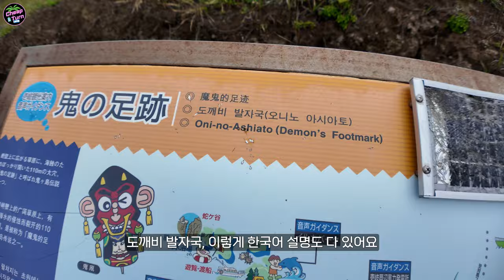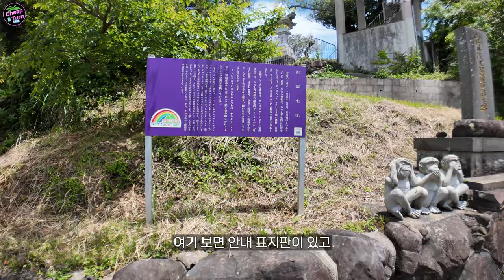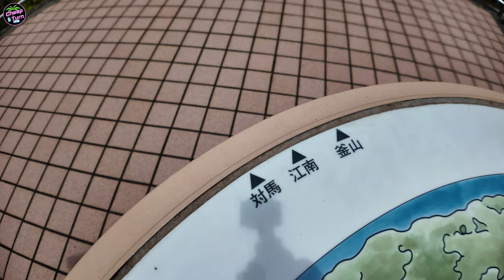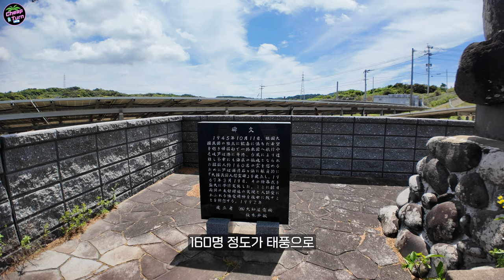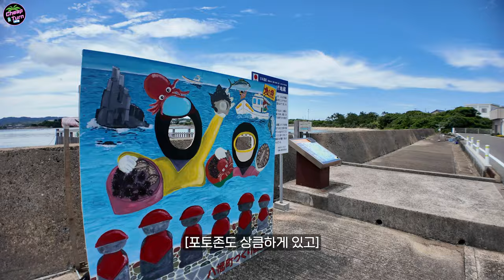대마도와 후쿠오카 사이에 신비와 자연의 섬, 이키 일주 하기[1] | 일본🇯🇵배편도여행[05]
드디어 렌트카로 떠나는 이키 섬일주 시작!
일본 대마도 아래, 그리고 후쿠오카의 서북쪽에 있는 로컬 100% 신비의 섬 이키, 신이 머문다는 이 곳 이키의 독특하고 고유한 장소를 찾아서 여행을 떠나봅니다!

일본🇯🇵배편도여행[05] - 이키 섬일주 [상]

00:00 이키 섬일주 출발
01:45 초대형 발자국, 오니의 아시아토
03:28 거대 원숭이, 사루이와 바위
05:22 카츠모토 마을 근처 바다
06:04 돌고래 파크 앤 리조트
08:01 산 정상 온다케 신사와 전망대
10:45 쇼니공원, 해안의 류다신 신사
14:34 대한민국인 위령비
16:23 하라호게 지장보살